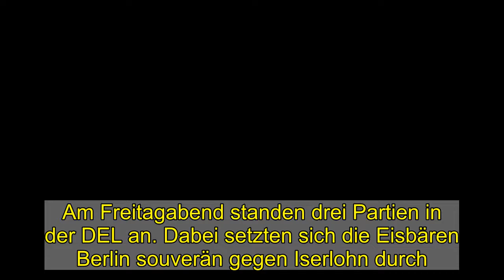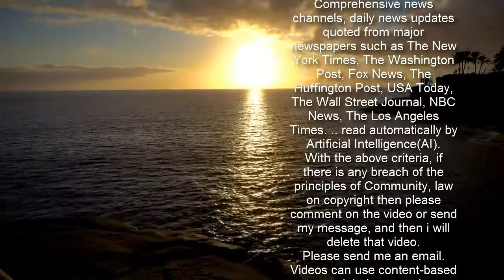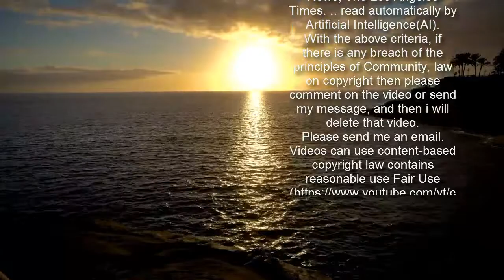Mannheim und Berlin festigen Tabellenführung - Haie ringen Pinguins nieder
Am Freitagabend standen drei Partien in der DEL an. Dabei setzten sich die Eisbären Berlin souverän gegen Iserlohn durch. Mannheim und Köln machten es hingegen spannender, die Adler gaben einen 5:1-Vorsprung um ein Haar noch aus der Hand.  Kevin Reich (re.) kann das zwischenzeitliche 1:5 durch Thomas Larkin (Adler Mannheim) nicht verhindern. Am Ende gewannen die Adler in München mit 5:4.   imago images  Die Eisbären Berlin haben in der Nordgruppe ihre Tabellenführung gefestigt. Der Hauptstadtklub siegte bei den Iserlohn Roosters 4:1 (1:0, 0:0, 3:1) und hat nun 32 Punkte aus 15 Spielen gesammelt. Die Treffer für die Berliner erzielten Zachary Boychuk (4.), Frank Hördler (54.), Giovanni Fiore (56), und Leonhard Pföderl (59.). Pföderl war damit bereits im neunten Spiel in Serie erfolgreich.    Torreiches Topspiel in München   DEL - Highlights by MagentaSport  München ackert, aber Mannheim gewinnt das Gigantenduell  alle Videos in der Übersicht  Im Süden haben die Adler Mannheim das Topspiel beim EHC Red Bull München gewonnen. Durch den 5:4 (3:1, 2:0, 0:3)-Erfolg am Freitag an der Isar festigte der achtfache deutschen Meister in der Südstaffel den ersten Rang. München bleibt hinter dem ERC Ingolstadt auf Platz drei. Nach dem frühen 1:0 der Münchner durch Maximilian Daubner (3. Minute) sah es nach drei Toren von Markus Eisenschmid (6.), Nicolas Krämmer (7.), Taylor Leier (8.) innerhalb von 156 Sekunden sowie Treffern von Benjamin Smith (25.) und Thomas Larkin (35.) nach einem klaren Adler-Sieg aus. Mark Voakes (54.), Frank Mauer (56.) und Daryl Boyle (59.) machten in der Schlussphase das Match noch einmal spannend. Für mehr reichte es allerdings nicht mehr.  Zweites Drittel entscheidend: Haie schlagen Pinguins  In einer vorgezogenen Partie des 28. Spieltags bezwangen die Kölner Haie die Fischtown Pinguins aus Bremerhaven mit 3:2 (0:0, 3:1, 0:1). Landon Ferraro (25.), Jonathan Matsumoto (28.) und Zachary Sill (30.) trafen für den Tabellensechsten. Für den Zweiten aus Bremerhaven waren die Tore von Niklas Andersen (37.) und Tye McGinn (44.) zu wenig.  sid/dpa   DEL - Highlights by MagentaSport  Haie machen es spannend - Bremerhaven mit viel Pech  alle Videos in der Übersicht